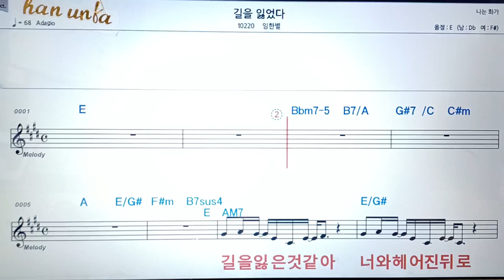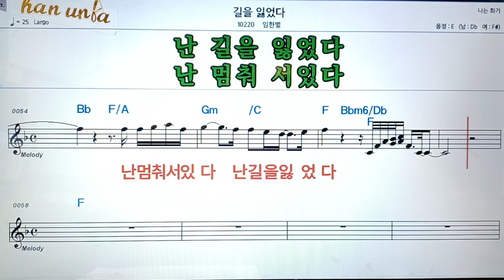길을 잃었다/김한별👍악보, 코드,가사,Karaoke*가라오케 반주